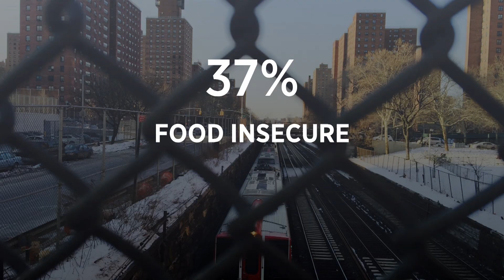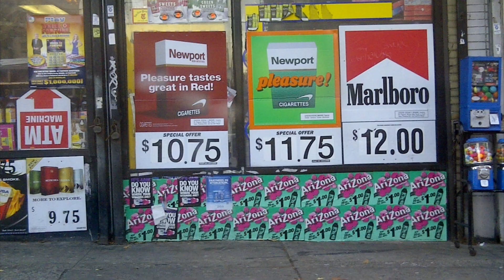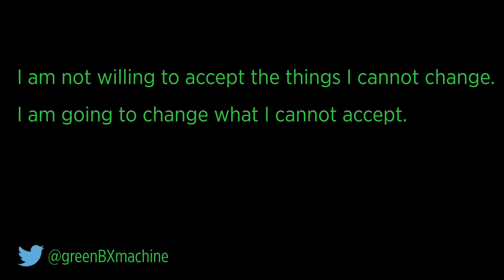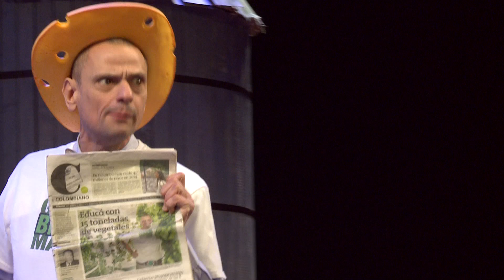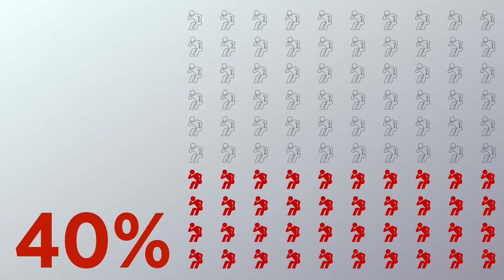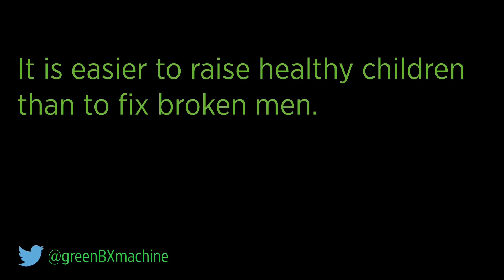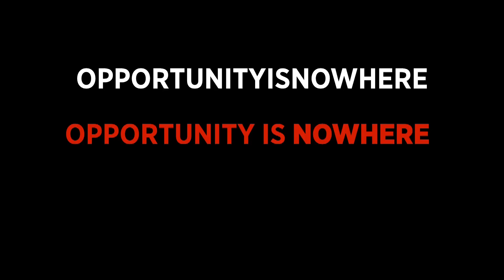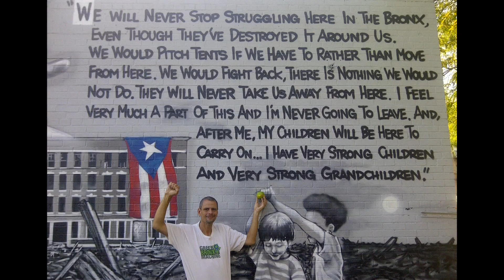Green Bronx Machine: national health and wellness center at PS 55 | Stephen Ritz | TEDxManhattan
Stephen’s extended student and community family have grown more than 30,000 pounds of vegetables in the Bronx while generating extraordinary academic performance. Affectionately known as America’s Favorite Teacher and The Pied Piper of Peas, Stephen is the Founder of Green Bronx Machine and is now focusing his energy and attention upon building the National Health and Wellness Center at PS 55, a national prototype STEM facility complete with an indoor vertical farm producing 100 bags of groceries per week and adult workforce development center. His students recently hosted White House Chef Bill Yosses and Clinton Foundation Global Ambassador Reed Alexander cooking vegetables they grew in school.

Stephen Ritz is a South Bronx educator who believes that students shouldn’t have to leave their community to live, learn, and earn in a better one. Self-proclaimed CEO (Chief Eternal Optimist) of Bronx County, Stephen has moved generations of students into spheres of personal and academic successes they have never imagined while reclaiming and rebuilding the Bronx.